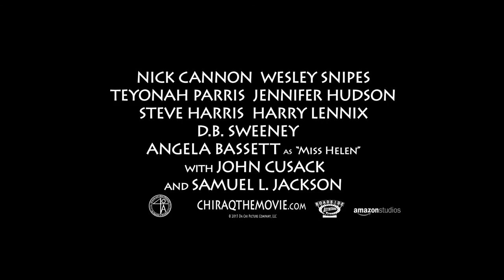KLRC - Film, Race & the Search for Justice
Film, Race & the Search for Justice
KLRC Conference - Kansas City

Speaker:
Prof. Kevin Willmott